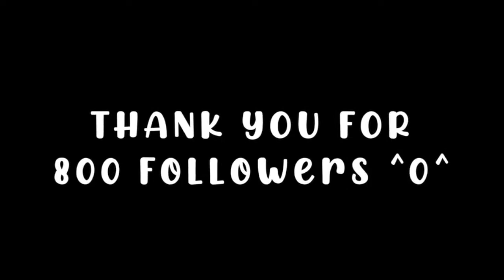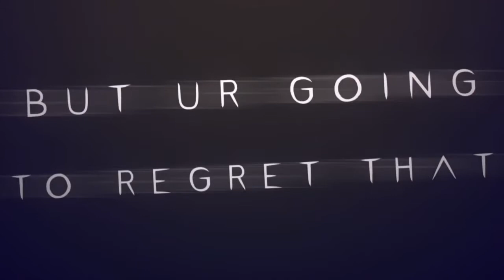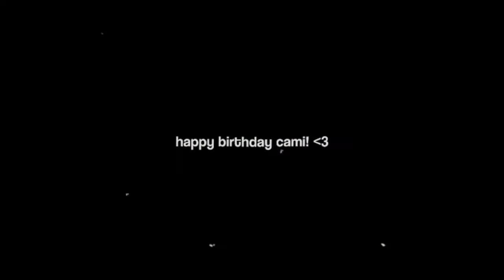30 minute straight of just lego ninjago edits completion from Instagram. thanks for 300 subs